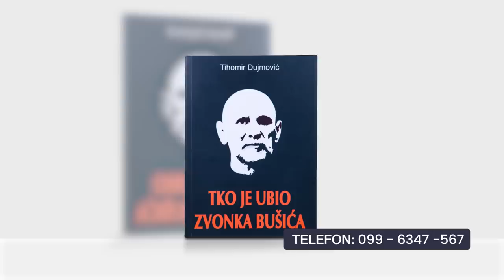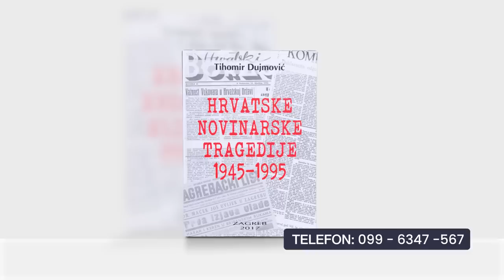PRESS KLUB TIHOMIRA DUJMOVIĆA - Pavle Kalinić (16.2.2023., Z1 TELEVIZIJA)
Gost Press kluba je Pavle Kalinić, sigurnosni stručnjak i bivši voditelj zagrebačkog Gradskog ureda za hitne situacije